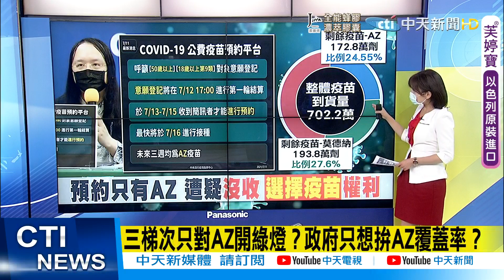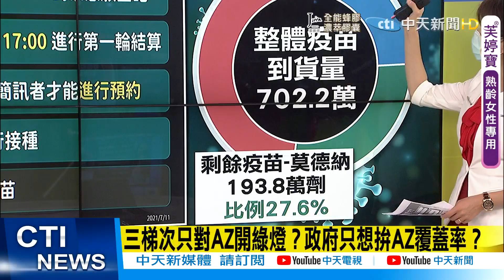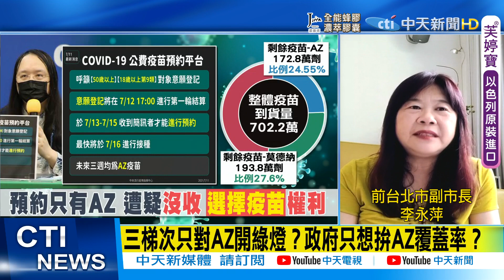【每日必看】預約只有AZ打? 政府想拚AZ覆蓋率 人民選擇疫苗的權利被沒收? @中天電視CtiTv 20210712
歌名: Sunspots
作者: Jeremy Blake
類型: Dance & Electronic
氣氛: Happy Music